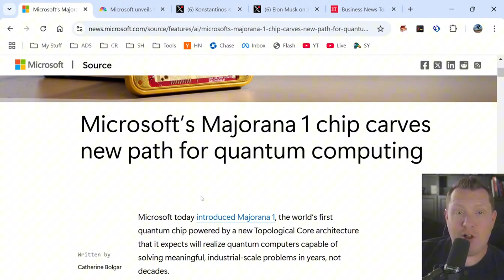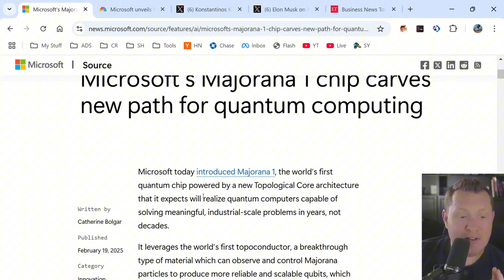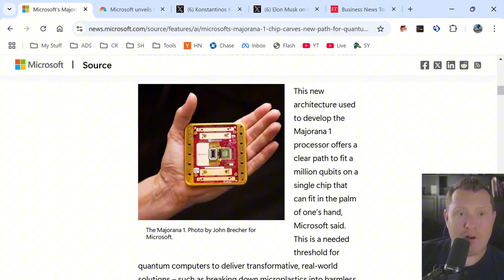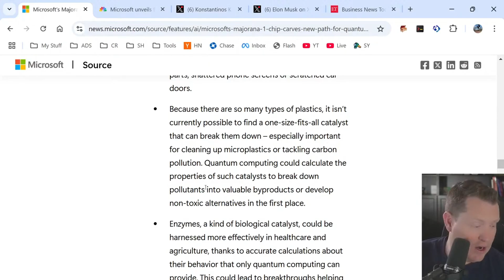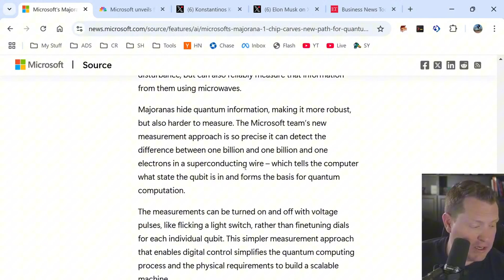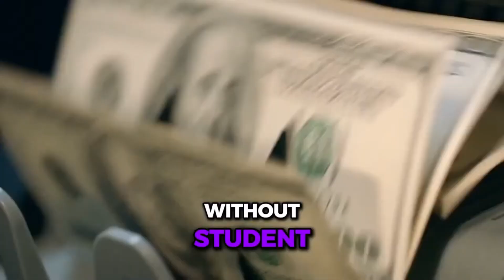What Will Happen To Technology In 2025 With Microsoft's Quantum Leap?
Microsoft just claimed they've done what many thought impossible - created a particle that was only theoretical until now. After two decades of research, they've unveiled the Majorana 1 chip, which supposedly can fit a million qubits on a chip you could hold in your hand. For context, today's quantum computers struggle with just a hundred. If this works, we're talking about solving problems that would take all of today's computers combined longer than the universe has existed. That's not hyperbole - that's the actual math.

Now, let’s talk about something that’s been brewing for 20 years… and it’s finally here. Microsoft just dropped a quantum computing bomb that could change everything. I’m talking about the Majorana 1 chip. This isn’t just another tech announcement—it’s a game-changer. So, let’s break it down.

* Microsoft has been hunting this theoretical particle for 17+ years
* It's their longest-running research program in company history
* They first observed the Majorana particle last year
* Now they claim they can actually control it and use it for computing
* They've essentially created a new state of matter called a "topoconductor"
* This isn't an upgrade to existing quantum computers - it's an entirely different approach